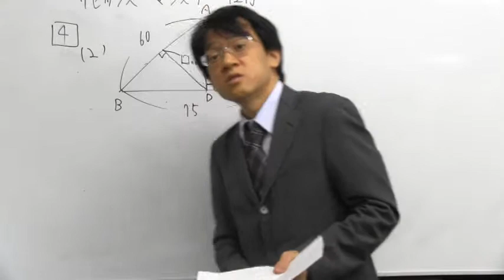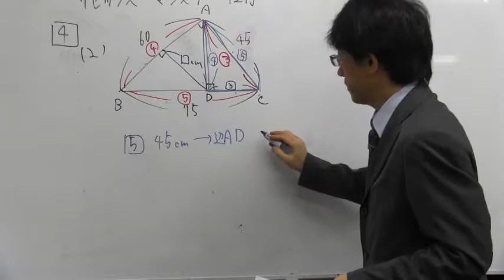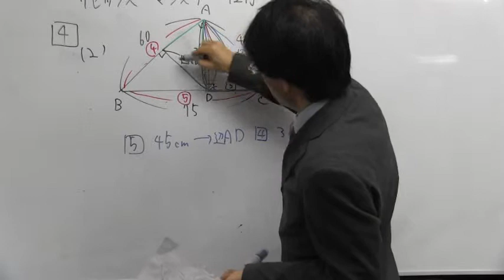サピックス マンスリーテスト20141222 大問４② ノア式予習シリーズ学習法 中学受験専門プロ個別指導塾ノア